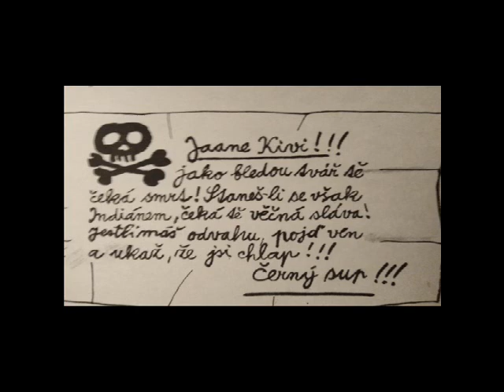KONEC ČERNÉHO SUPA - ČTENÁŘSKÝ DENÍK